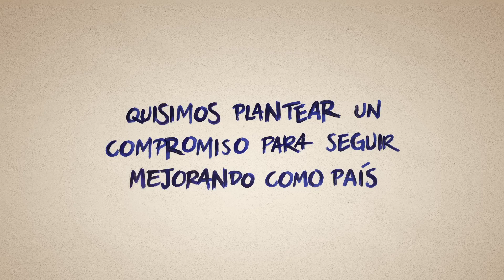Firma el Pacto Peruano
Estas Fiestas Patrias quisimos hacer algo más que un saludo a la bandera. Por eso nace el Pacto Peruano: 10 puntos para empezar a ponernos de acuerdo como peruanos y construir el país que todos queremos.